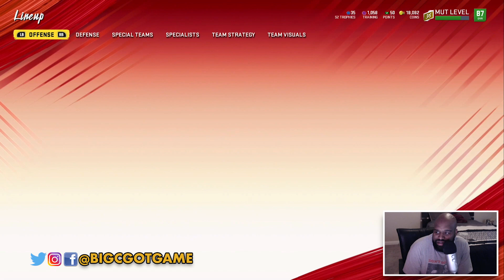Madden 20 Ultimate Team | Defense WINS Championships - Episode 12